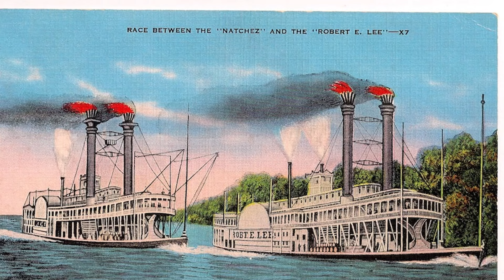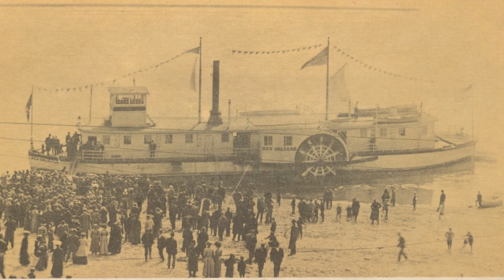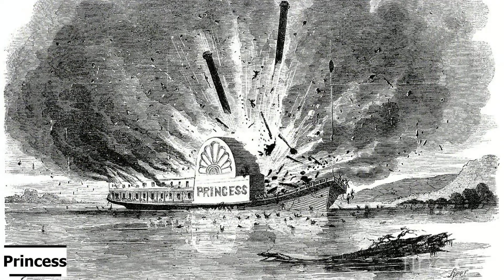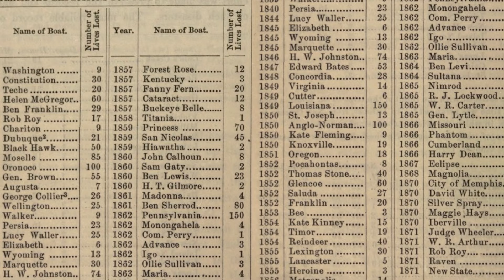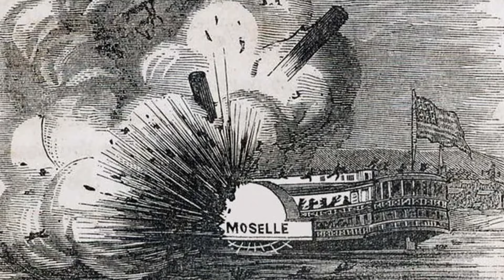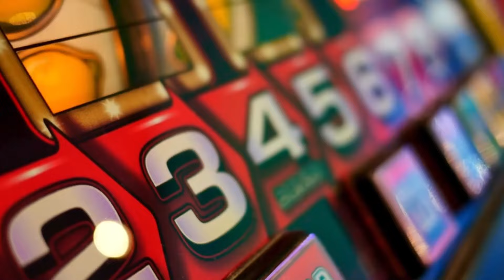The History of Mississippi River Steamships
Welcome to Fast Facts Friday! My name is Elinor, and I LOVE ships and all things that float! I upload weekly content every Friday and Sunday night at 4PM Pacific Standard Time!

In today's video... we take a look at Mississippi River Steamships, their Golden Age in the 1830's, and the dangers passengers faced while boarding them!

CHAPTERS:
Intro: 00:00 - 00:31
Disclaimer: 00:31 - 00:44
The Mississippi River: 00:44 - 01:16
The Age of the Steamship: 01:16 - 03:59
Boiler Explosions: 03:59 - 07:04
The American Civil War: 07:04 - 07:56
Gambling & Gaming on the River: 07:56 - 09:32
Outro: 09:32 - 10:02